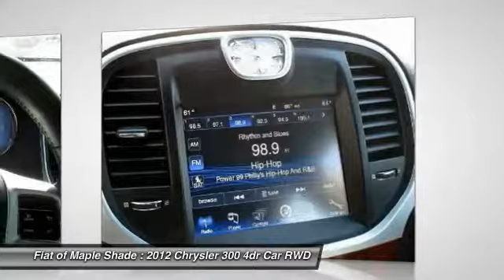2012 Chrysler 300 Cherry Hill NJ 91403R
2012 Chrysler 300 Limited

Don't miss this 2012 Chrysler 300. It's equipped with Automatic transmission and features a Blackberry Pearl exterior. With 42687 miles, You'll want to take this 4dr car home. Make a great choice today.